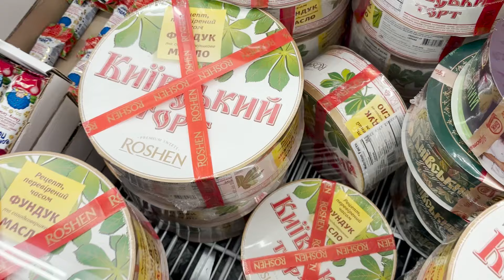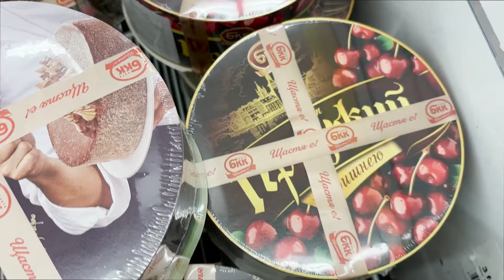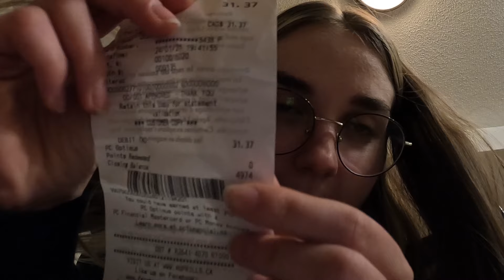Дешевим шопінг НЕ буває! Toronto Premium Outlet! Де купили українські товари в 🇨🇦? Вихідні в Торонто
Куда поїхати на шопінг в GTA? Як провести вихідні?

Трошки шопінгу, трошки розпаковок, трошки українських продуктів і трошки нашого дня😂

Розказали, де можна купити українські товари у Канаді.

От і відповідь на минуле відео «В Канаді на 50$, реально?» - походу нєа😅

Приємного перегляду🫶🏻